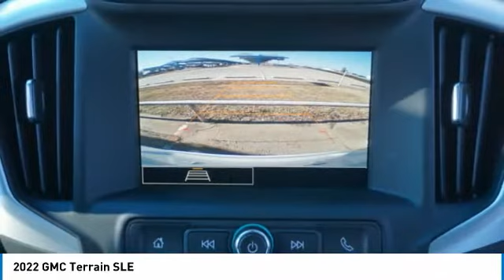2022 GMC Terrain Decatur TX 120144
2022 GMC Terrain SLE

2111 US HWY 287 South

Pick up this  2022 GMC Terrain, available today at James Wood Motors. This could be the one you've been searching for.